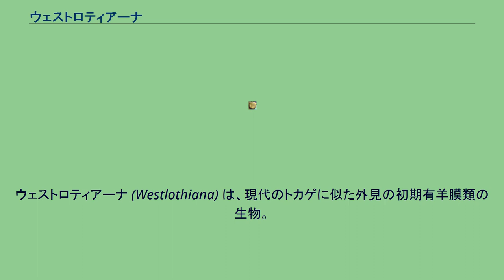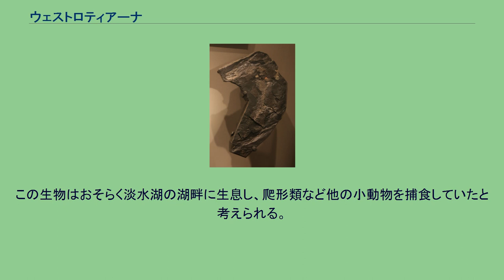ウェストロティアーナ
ウェストロティアーナ (Westlothiana) は、現代のトカゲに似た外見の初期有羊膜類の生物。
古生代石炭紀前期、約3億3,800万年前のスコットランドに生息。
学名は、発見された地名、ウェスト・ロージアン地区より。
体長15cm弱。
体幹は細長く、四肢は短い。
歯はエナメル質が複雑に折れ込んだ、両生類-迷歯亜綱のものと同様の特徴を有する。
その骨格は、爬形類に属する両生類と有羊膜類双方の特徴が入り交じっている。
口蓋は、便宜上両生類とされているディアデクテスよりも特殊化が進んでおらず、祖先的な特徴を保持している。
また、足根骨も両生類的であった。
しかし、この動物の足首に存在する距骨と踵骨は有羊膜類にのみ存在し、また、頭蓋骨にも両生類段階での鼓膜部位である耳切痕を持たないなど、有羊膜類の特徴が散見される。
椎骨も丈夫であった。
その為、この動物は最初期の有羊膜類とされた。
ただし一部の学者は、口蓋の特徴や後頭顆の形状などから、この生物は爬形類ですら無く、もっと古い形質を持った四肢動物であったという者もいる。
この生物はおそらく淡水湖の湖畔に生息し、爬形類など他の小動物を捕食していたと考えられる。
スコットランド、バースゲート近郊イースト・カークトン採石場より、基準標本となる化石が出土。